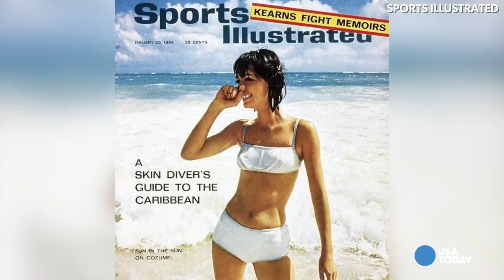Are 'Sports Illustrated' swimsuit editions becoming more risqué?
Hannah Davis now graces the cover of 'Sports Illustrated’s' 2015 swimsuit edition, but how does her new cover compare to past ones? Produced and voiced for USA TODAY.